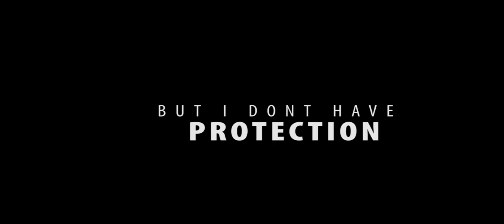Beyond5senses - No Protection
Stories of young people and their interaction with 21st Century Sex.